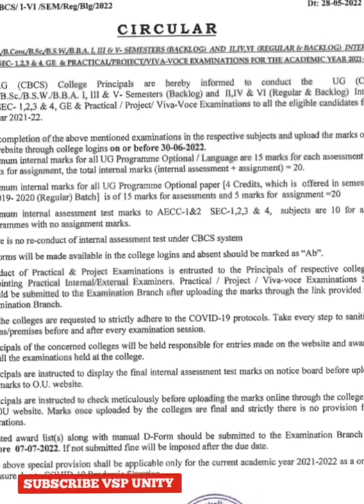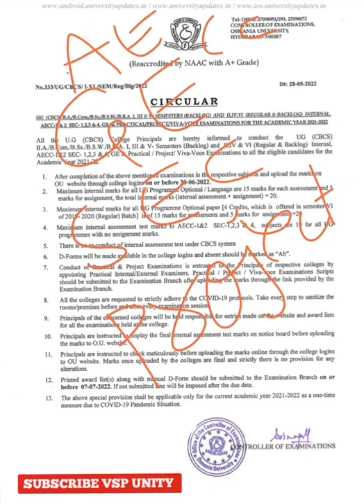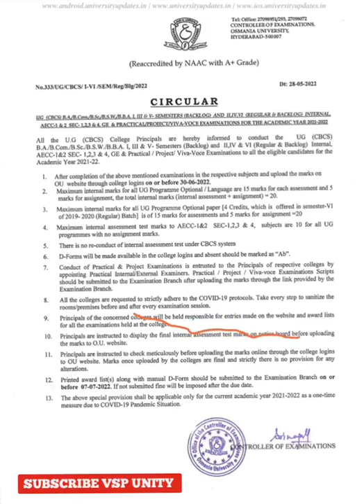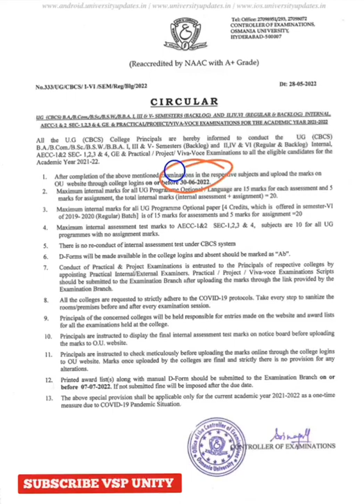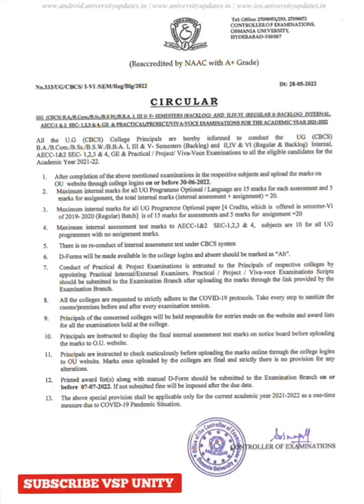OU Degree Exams update 2022